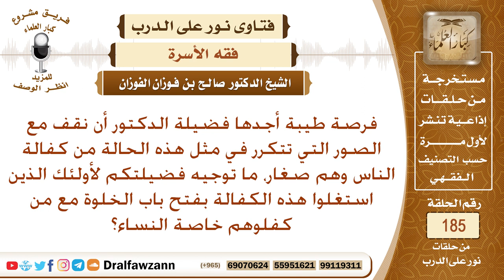هل كفالة المرأة للأطفال تجعلهم محرما لها إذا كبروا؟ الشيخ صالح الفوزان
نص السؤال: فرصة طيبة أجدها فضيلة الدكتور أن نقف مع الصور التي تتكرر في مثل هذه الحالة من كفالة الناس وهم صغار، ما توجيه فضيلتكم لأولئك الذين استغلوا هذه الكفالة بفتح باب الخلوة مع من كفلوهم خاصة النساء؟
السيرة الذاتية :
للاشتراك في قناة الشيخ صالح الفوزان

رئيس الفريق
لمشروع كبار العلماء